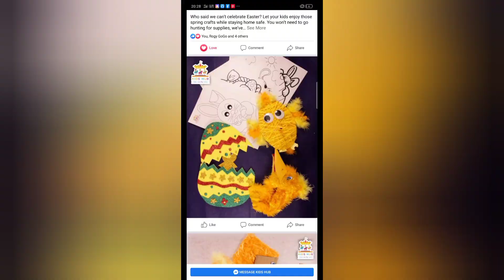How To Make Hand Puppet |Puppet Theater |DIY Puppet | Easter Craft | Stay Home | Stay Safe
Kids Hub upload new art and craft lessons. Follow along with us and learn how to create crafts and other fun art lessons for kids.

Craft Name: Easter Hand Puppet
Craft Materials: Feather, Fur Fabric, Cardboard, Felt and PVC

How To Make Hand Puppet |Puppet Theater | Easter Craft | Diy Hand Puppet